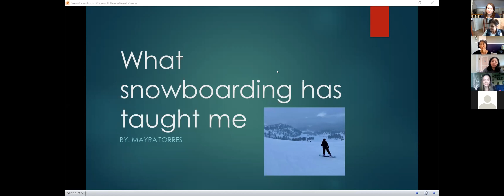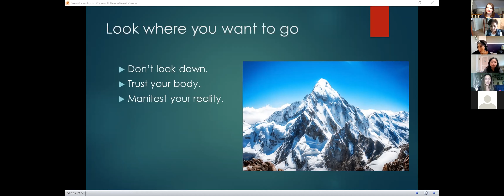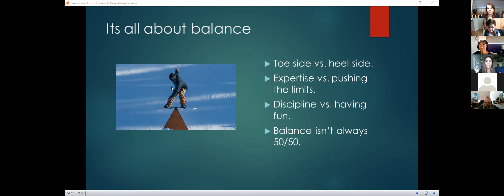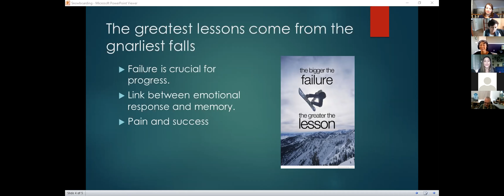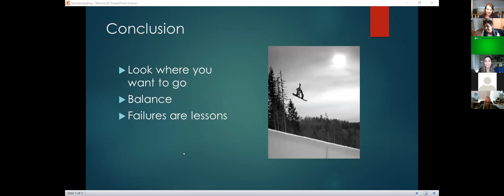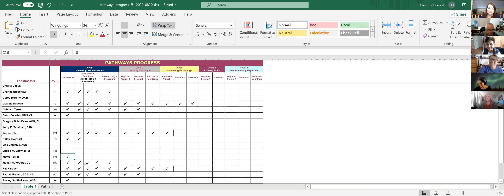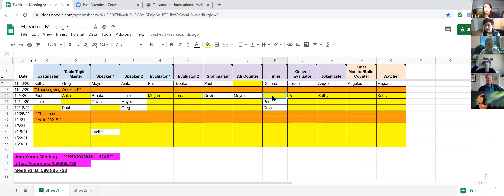11.20.20 Expressions Unlimited Toastmasters Meeting